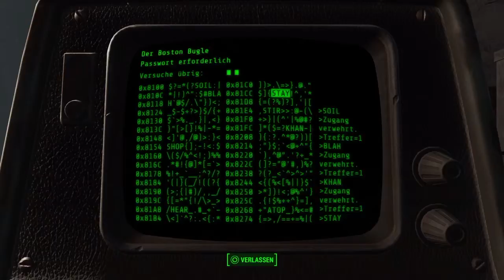Fallout 4 #282 (Neue Informationsquellen für die Railroad) | Let's play german